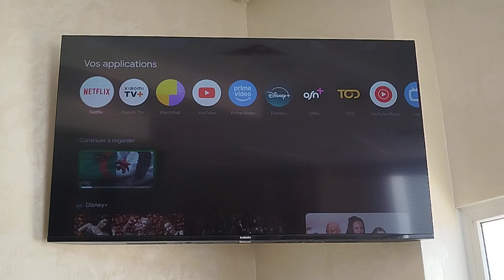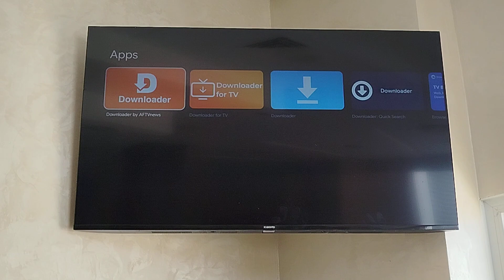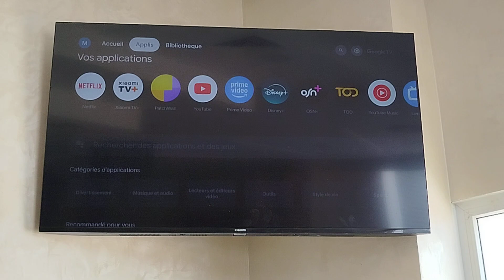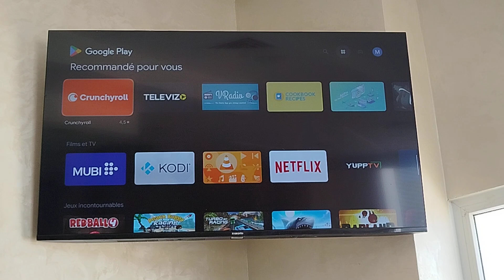كيف تحصل على بلاي ستور play store على جميع اجهزة في التلفزيون بكل سهولة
هل عندك تلفاز ذكي وما لقيتش فيه متجر بلاي ستور؟ ولا تطبيقات جوجل؟ اليوم جبت لك الحل النهائي! في هذا الفيديو، غادي نوريك خطوة بخطوة كيفاش تحصل على Play Store الأصلي على أي تلفاز يشتغل بنظام Android TV أو Google TV، وبطريقة سهلة وسريعة، بدون تعقيدات ولا مشاكل. خليك معايا حتى الآخر باش تستفيد!

play store tv

تثبيت بلاي ستور على التلفاز

متجر جوجل للتلفاز

google tv play store

تحميل التطبيقات على التلفاز

طريقة تشغيل play store على التلفزيون

تثبيت التطبيقات على Google TV

تشغيل بلاي ستور في شاشة التلفاز

best apps for google tv